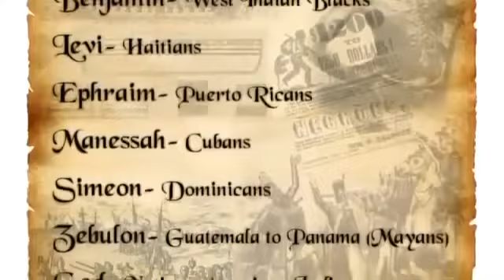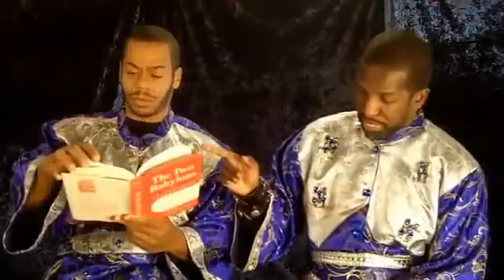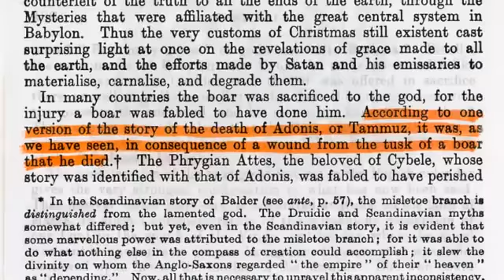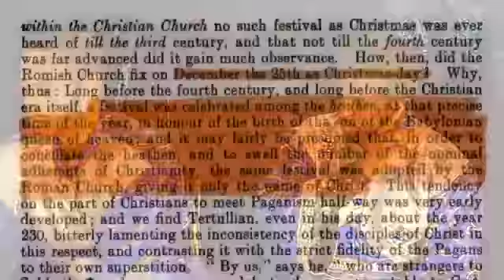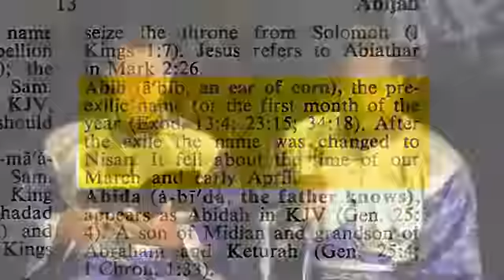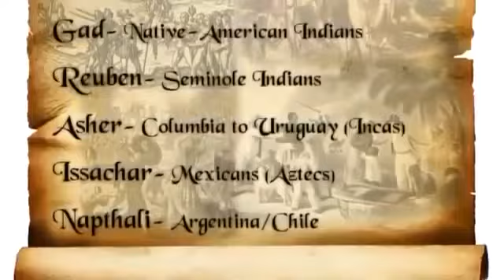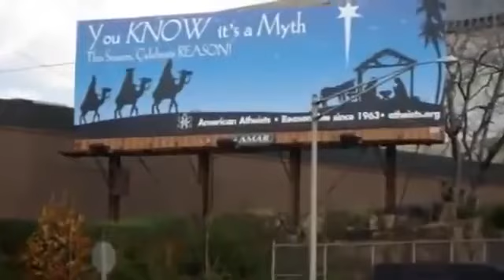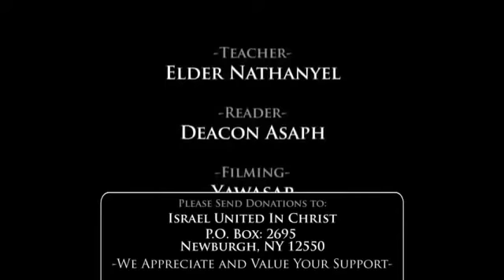The Truth Behind Christmas & New Years